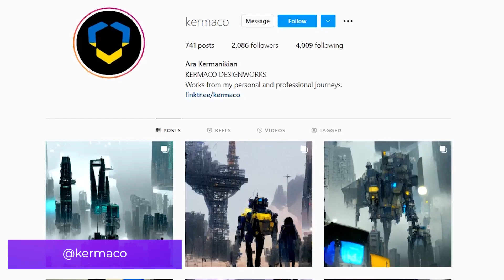ZBrushLIVE Artist Ara Kermanikian - Kermaco: Mech Design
ZBrushLIVE Artist Ara Kermanikian - Kermaco: Mech Design - ZBrush 2022
Ara currently streams twice a month, every other week on Fridays PST/PDT, right here on our YouTube channel!

Get ZBrush!  More Details on the Current Version of ZBrush

More Pro Artists, VODs, & More! ZBrushLIVE.com

ZBrush 2022 Now Available!